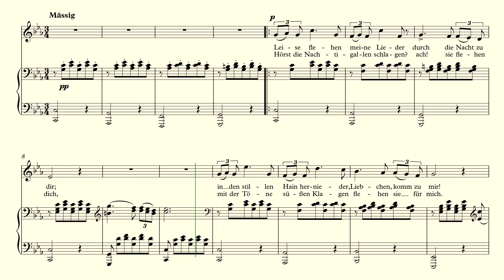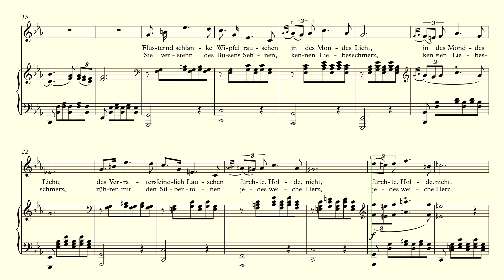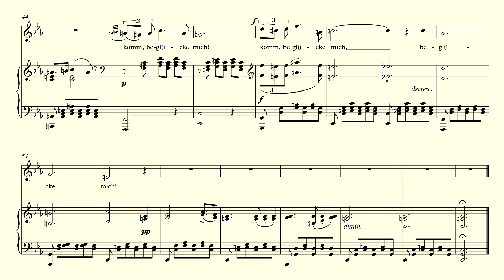Ständchen - Schubert - accompaniment C minor - Ständchen accompaniment C minor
Ständchen Schubert accompaniment C minor - Piano accompaniment in C minor for "Ständchen" by Franz Schubert, D.957 No.4, "Leise flehen meine Lieder." This song is from the cycle "Schwanengesang."